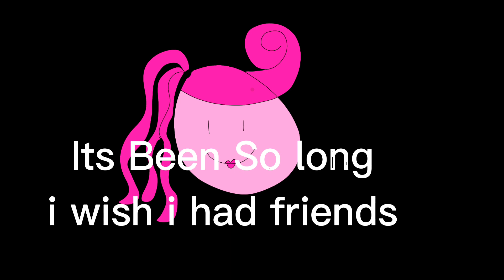FUNNY PLAYTIME(POPPY PLAYTIME 2)ANIMATION